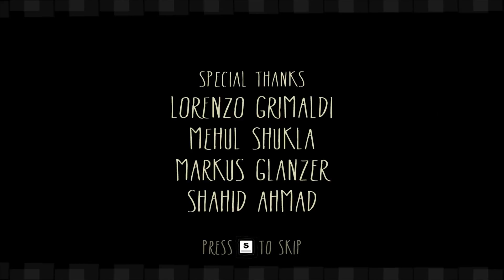HAUNT THE HOUSE TERRORTOWN - Sei ein voll böses Gespenst! | Angespielt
► Hast du einen Spielevorschlag für eine neue Ausgabe von "Angespielt"? Dann schreib ihn mir doch in die Kommentare. ◄

| Mein Equipment |

• Mein Controller
• Meine (endkrassen) Kopfhörer

| Weitere voll derb wichtige Links |

| Haunt The House Terrortown (2014) |

• Entwickler: SFB Games
• Publisher: SFB Games